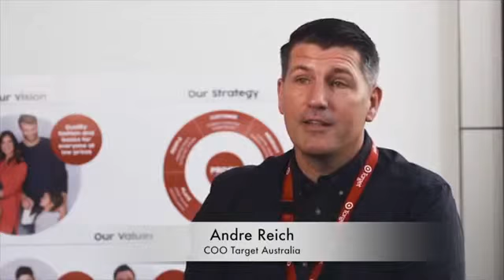Steve Simpson: "Andre Reich, COO of Target Australia talks about Steve"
Gain completely new, fresh, proven insights into how leaders can create a point of difference from their company culture from Australia's Educator of the Year Hire Steve to speak at your next event.